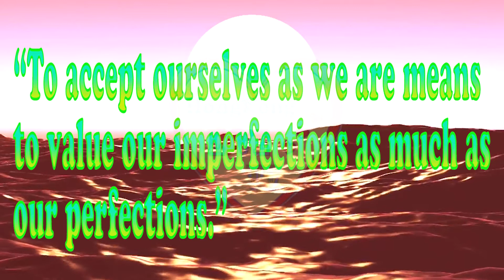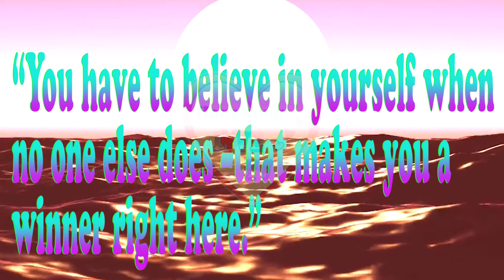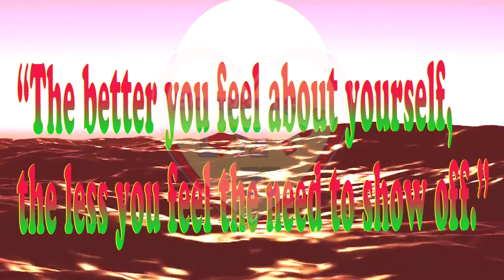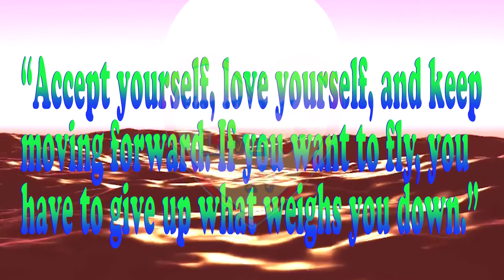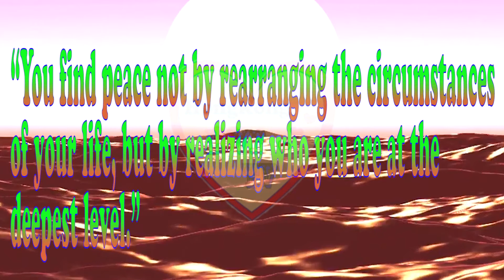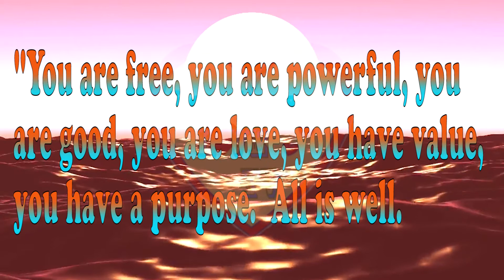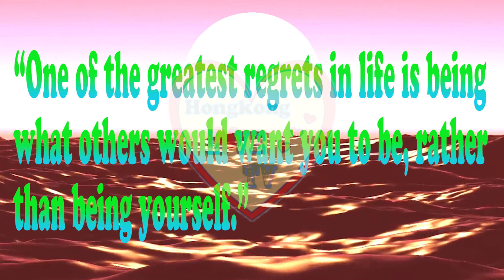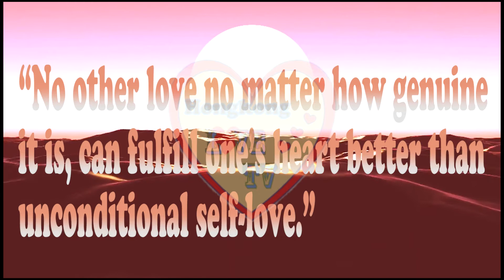BEST MOTIVATIONAL QUOTES FOR SELF UPLIFTING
Best motivational quotes for self. This content for uplifting yourself to the goodness and having strong self love to your entire life.